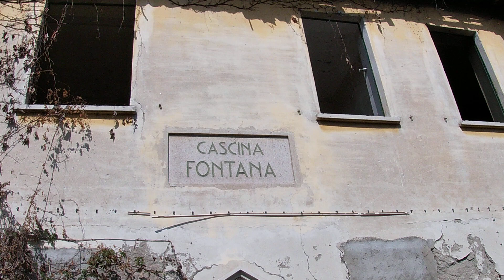ESPLORAZIONE LAMPO ALL INTERNO DELLA CASCINA FONTANA...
Quel giorno me la son vista di sfuggita da lontano mentre guardavo dal finestrino del treno e un po' incuriosito senza pensarci due volte ho deciso di andare a vedere un po' cosa era rimasto anche di questo posto...  purtroppo non sapevo ancora che era stata completamente murata...